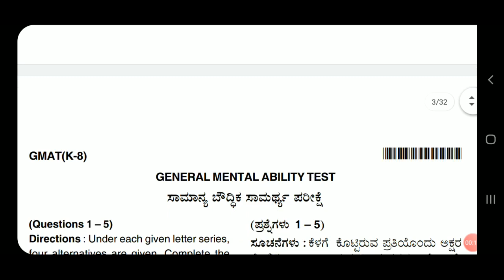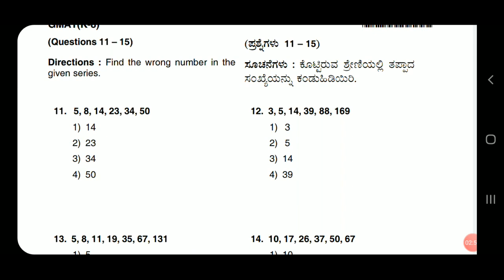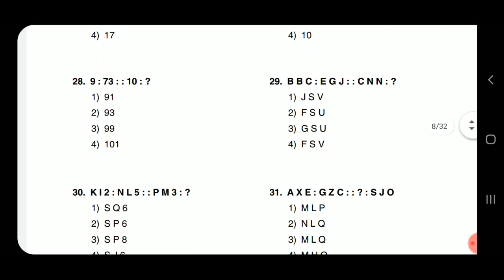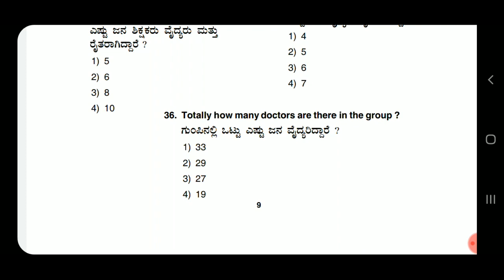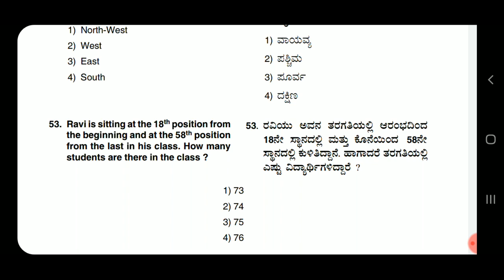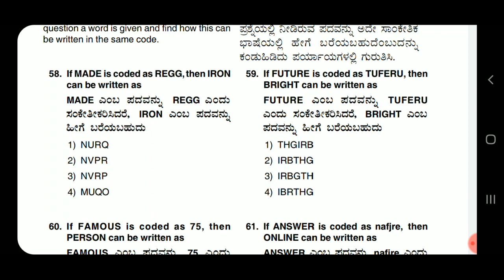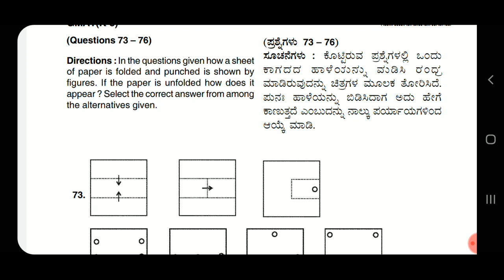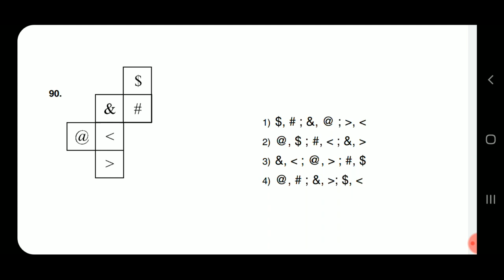NMMS - 2016 , PAPER - I, KEY ANSWERS.........